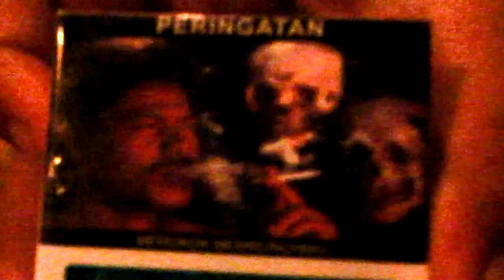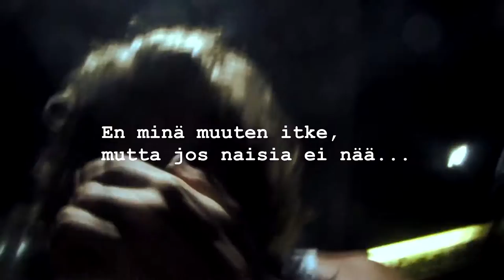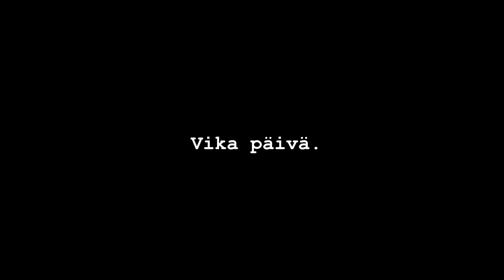VIIMENEN VIIKKO AASIASSA EP44 (100. VIDEO!)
100. VIDEO HURRAA!! Olipahan viimenen viikko kunnon löysäily rutistus päättämään Aasian osuuden. Klubilla pyörin joka toinen päivä ja se kyllä näkyy olemuksesta.